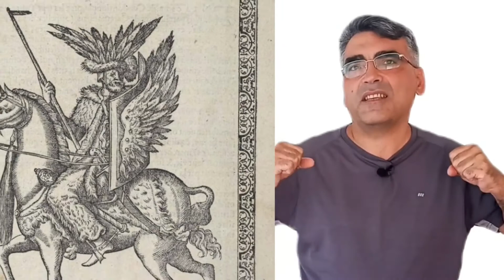0005-Kim Bu Deliler? Onlar Köpeksiz Koyuna Kurt Gibi Girerlerdi...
Korkusuzluk ve Cesaretin adı olan Deliler sadece hücumu düşünüyorlardı.
Onlar savaşlarda hep en öndeydiler. köpeksiz koyuna kurt girer gibi düşmana olabildiğince yaklaşır , üstleri çıplak olduğu halde , alayu vala ile kısa kılıçlarını , yan bellerinden karınlarına batırıp deşer   bedenlerini kın olarak kullanırlardı. kkafa derilerine kartal tüylerini geçirirler , yüzleri korkunç hal alır , gürzlerini bile bedenlerine kın eylerlerdi.
 karşılarında binlerce kendini kesip kan içinde kalan  delileri  gören düşman  , zaten savaşa yenilmiş olarak başlarlardı..

Deliler!! Onlar nasıl cengaverlerdi?
Osmanlı Tokadı , mermeri arkadaş bilmektir.
Korku Salmak için , korkuyu korkutanlar.
Kanının kokusunu , kılıcından keskin edenler.
15 dk. kaleyi teslim alanlar.

Haydi buyurun.
İyi seyirler.